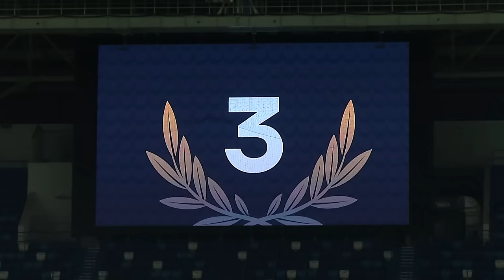Обзор матча «Балтика» — «Арсенал» | 11 тур МЕЛБЕТ-Первой Лиги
Лучшие моменты из игры «Балтика» (Калининград) и «Арсенал» (Тула) 21 сентября 2024.